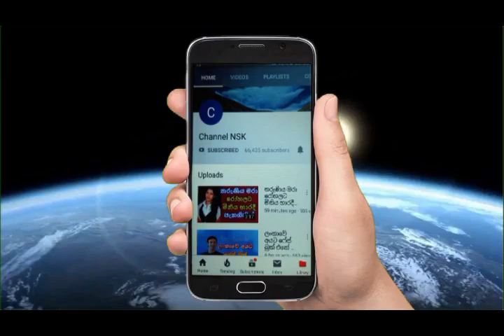මේ හිටපු ජනපති බිරිය අයෝමාගේ නම්බරේ - කවුරු වුණත් කමක් නැහැ අපෙන් ගත්ත සල්ලි දීපන් Ayoma Rajapaksha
නෙහාරා බැඳපු මේනකගේ පලමු බිරිඳ විහංගි සහ දුව
tabutthe gama viraya,The King Charles 3 Life Story,ලොකු හාමුදුරුවො මරණ සැලසුම පොඩි නමගේ ඩුබායි පෙම්වතියගේ | සීදූව නන්දාරාම විහාරස්ථානයේ හිමි ඝාතනය,දැරියන් අතවර කළ සාක්ෂි සමග යූටියුබ් 'විස්මිත වෙද මහතා' අත්අඩංගුවට Vismitha weda mahatha Se,තඹුත්තේගම දෙකෝටියක මුදල් කොල්ලය බේරූ පොලිස් නි,ඔයාට ඕනෑම වෙලාවක එන්න පුලුවන් ඒත් ඒ යක්ශනී මේගන්ට,අංජනගේ අභිරහස් මරණය | අතුරුදහන් වූ සරසවි සිසුවාගේ සිරුර මහවැලි ගඟෙන් මතුවේ,නෙහාරා බැඳපු මේනකගේ පලමු බිරිඳ විහංගි සහ දුව